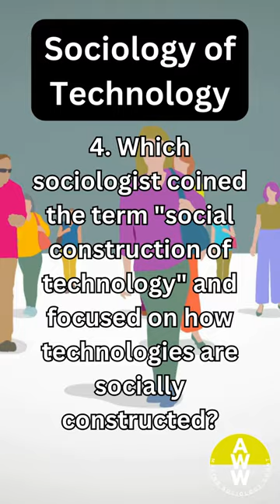Wiebe Bijker - Sociology of Technology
This series of discusses the wide variety of subfields in sociology.